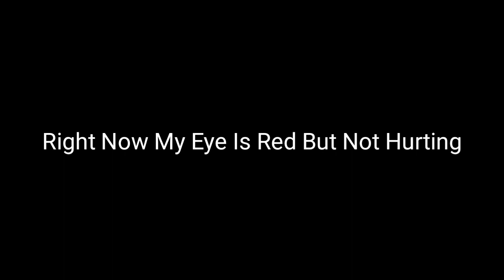why I haven't upload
Roblox:

(My (Known) Old Account 'which my brother account since he lost hes)